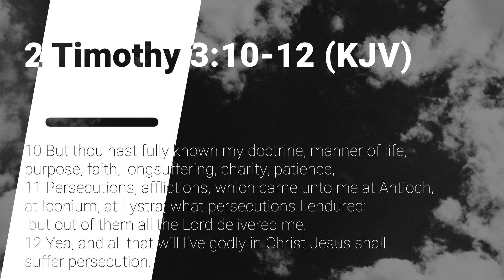Being A Godly Dad | Family Worship Center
Happy Father's Day! We hope today's message encourages and blesses you! We want tom remember in this world, we must be Godly people and as men we are called to be Godly Dad's!